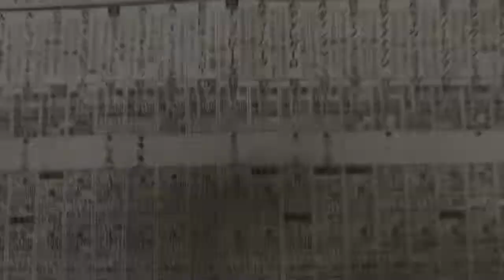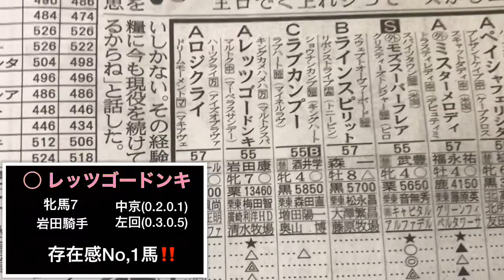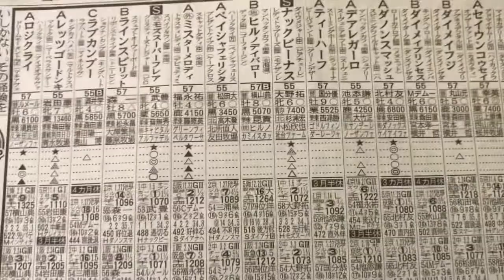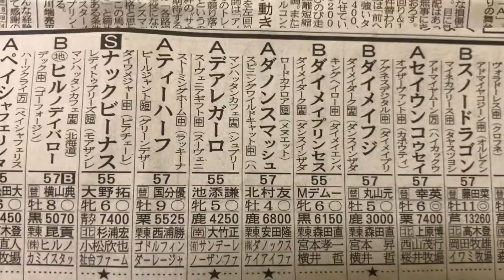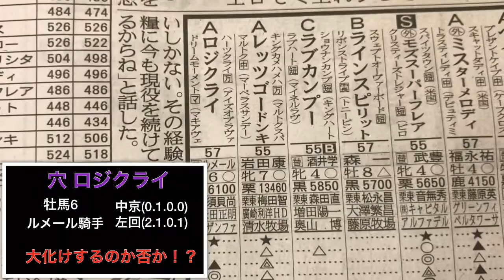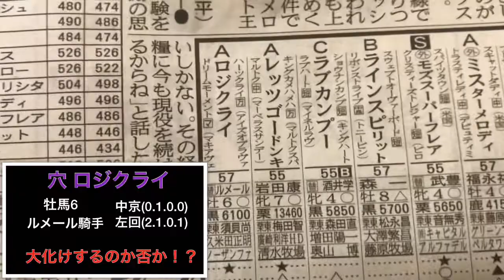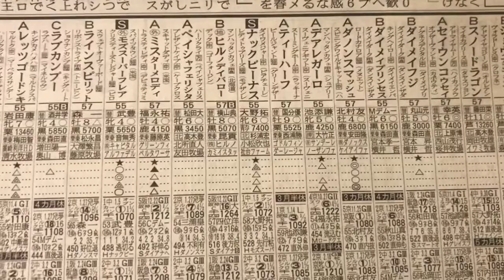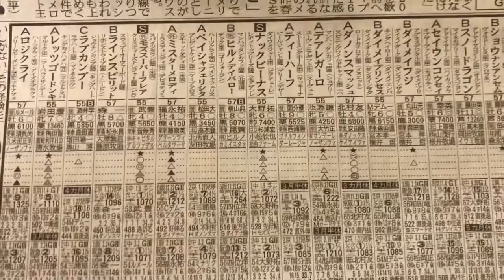高松宮記念2019【平成最後の短距離G1】もう残された道は、、、馬券当てるしかない！！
高松宮記念2019
さぁ、、G1勝ちにいきまっせー！！

競馬は関係ないのですがイチロー選手お疲れ様でした
夢ありがとうございます！

競馬YouTuber
でけたーの先生 わさお おしゃすぱーく
ケイタササグリ 予想家ナツ 大根おろし
立川みくの セッキーチャンネル